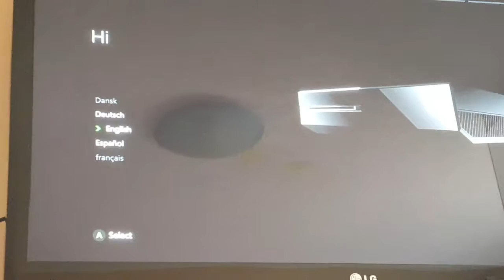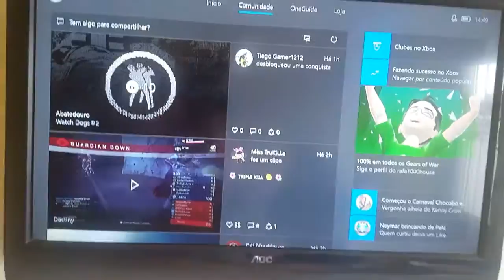meu 2 xbox).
pessoal não consegui atualizar ele na minha casa tinha que levar ele em outro lugar pra poder atualizar.  então consegui atualizar ele e esta funcionando normal.